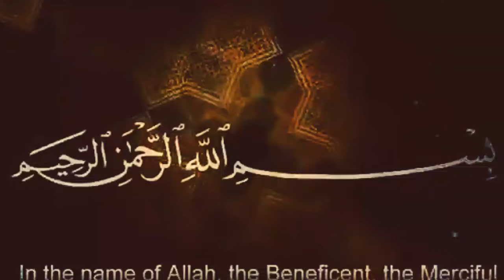14 Safar | Majlis Aza Shahadat Bibi Sakina | Allama Ali Hussain Madni | Imam Ali Naqi Tv